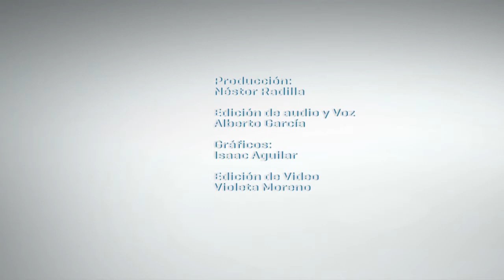Confianza del consumidor alemán repunta al acercarse diciembre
La confianza del consumidor alemán mejoró por segundo mes, lo que sugirió un fin de año más alentador para la mayor economía de Europa luego de que apenas evitó una recesión en el tercer trimestre.